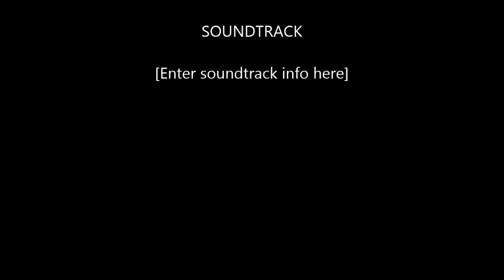Meze runner minegame Ep1 - Not Griefers! Greivers!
Here's the ip: mc-maze.in

TEN LIKES GETS THIS TOO BE A SERIES!